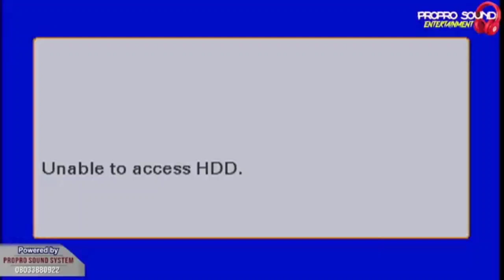ONOWU UGONABOR || EGO MBUTE LIVE PERFORMANCE